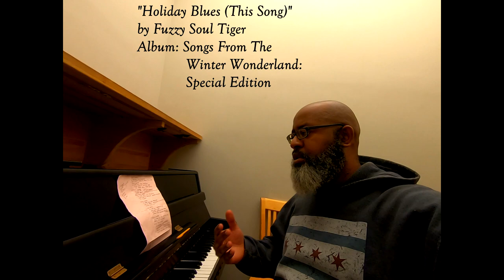Holiday Blues (This Song) by Fuzzy Soul Tiger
For anybody going through tough times and/or reminded of something tragic during this time of year, "Holiday Blues (This Song)" is for you. Fuzzy Soul Tiger sings & plays a special unplugged version of the song in this music video. Please comment if the holiday season hits you hard and may you sincerely feel something from this selection. You can find the fully remixed version from "Songs From the Winter Wonderland: Special Edition" album exclusively found